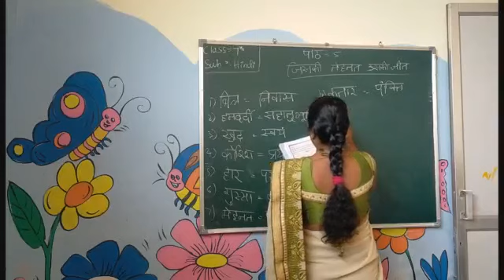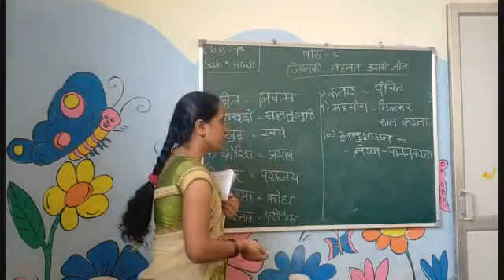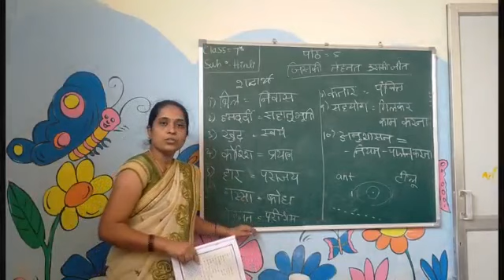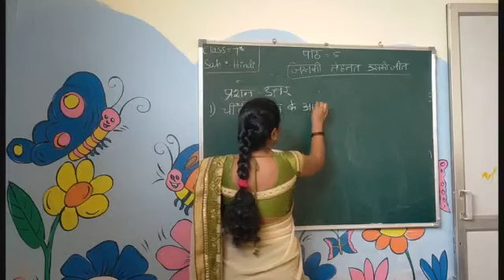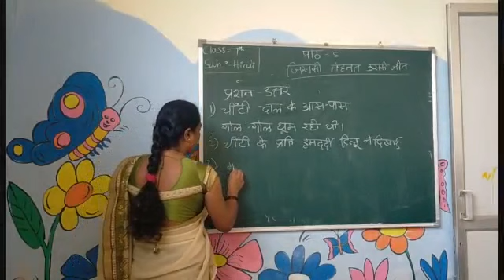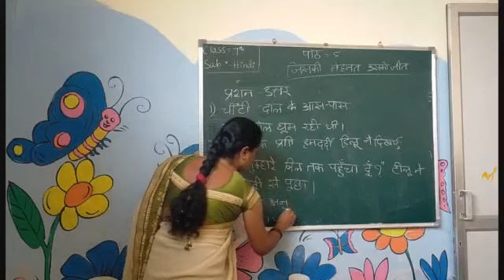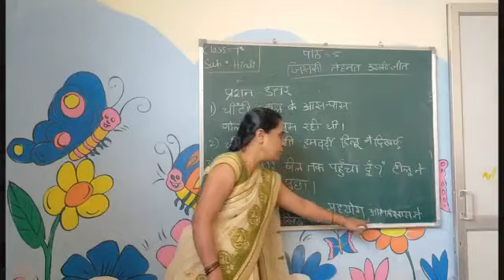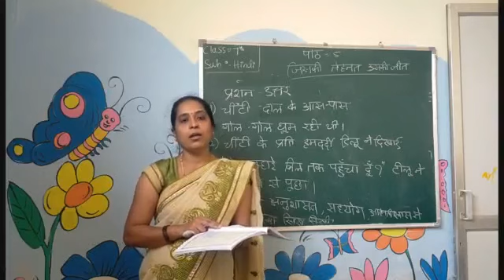G7 V7 Hindi